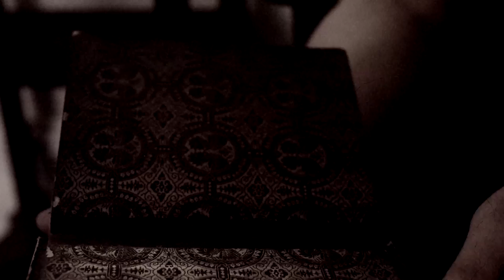Cylew - Dizzy (Official Video)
Official music video of Cylew's track "Dizzy" off "Black Lace Prophecy".
Directed by Julie Trannoy
Edited by Joan Fogelstrand
Recorded, mixed and mastered by Arnaud Bascuñana (Ten Day Records)
for more and facebook CyLeW.